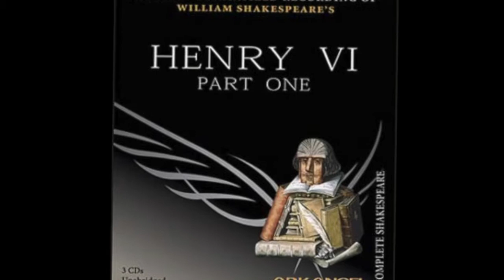Senior Fall English Electives.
Senior Fall 2014 English Electives at Head-Royce School!